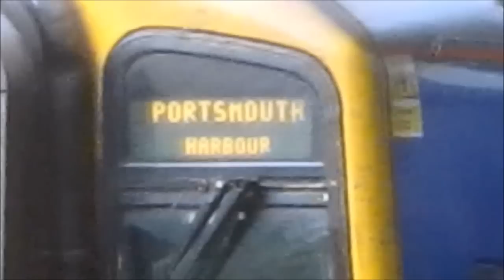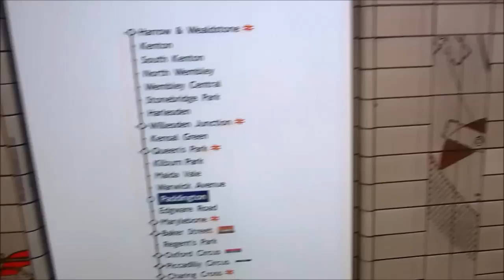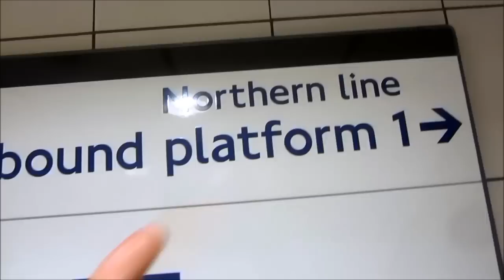Tom Milsom Gig and London Adventure (24.10.2012) Day 451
Today to celebrate hitting the 250 subscriber landmark and to actually go out and do something interesting instead of just sitting inside and doing nothing but work (I mean I'm a student, I'm allowed to take the day off and just do something fun every once in a while) we went all the way to London after today's lectures - just because we could - to go and see Tom Milsom perform like at the BarFly in Camden!

First though we had to get through our lectures and all of that boring stuff but then I came back to the flat got myself some delicious beans on toast and then headed down to Bath Spa train station to head out to London! However I had some time to kill so I went looking at laptops and stuff and actually got to play with a ChromeBook, and it is sexy as hell, really sleak and portable, but will I be able to program and stuff on it? Or throw together a quick daily vlog on it? hmm?

Well anyway we hopped onto the train and had ourselves a little explore of the area that the gig was in before heading off down to kings cross and the embankment area for dinner and a bit of sight seeing!

I really really like London, there is this indescribable energy there that can't really be found anywhere else! It feels really natural and I can't explain why! Vlogging is so much easier in London then it is anywhere else I've tried :S

So I was exploring and vlogging and having all round fun time and then I went up to go and watch Tom Live. And he was incredible, the sound was amazing and it was really entertaining, though it was a little bit awkward being on my own in the pub and then having to carry around my coat and hoodie and stuff - but oh well I can get over that!

Next time. Next time.

I did leave early however as I had to make sure that I would make it onto the Train home (because I did not fancy staying in London overnight) but otherwise it was a jolly good fun time!

We finally made it home after such a long time not being able to play on my dead phone or sleep on the train to a flat that was horrendously messy and a freddie that was just a little bit passed out on the table :P

But at least Jess waited up for me!